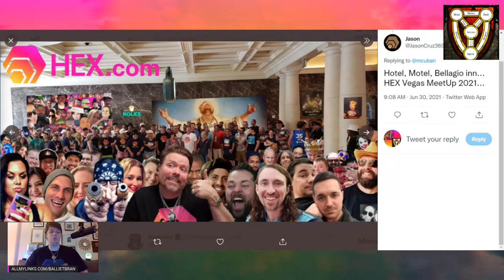WHO YOU SURROUND YOURSELF WITH IS EXTREMELY IMPORTANT FOR SUCCESS.